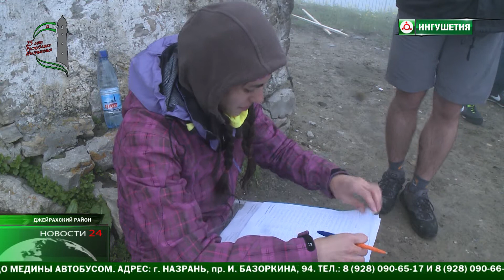В Ингушетии прошел чемпионат по скайраннингу.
В Ингушетии прошел открытый чемпионат по скайраннингу. Массовый забег  на Столовую гору организован на склонах Бейни Джейрахского района.Участникам чемпионата предстояло преодолеть дистанцию с протяженностью в 4 километра. Состязания под названием "Вертикальный километр" проходили в двух возрастных категориях.